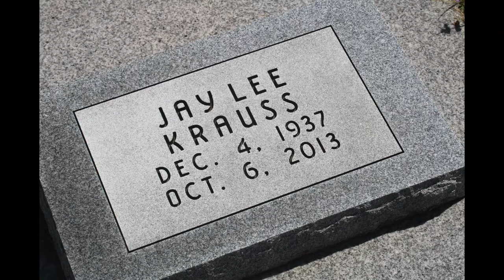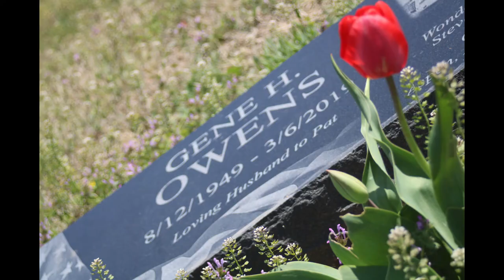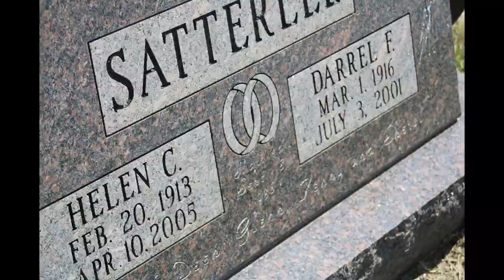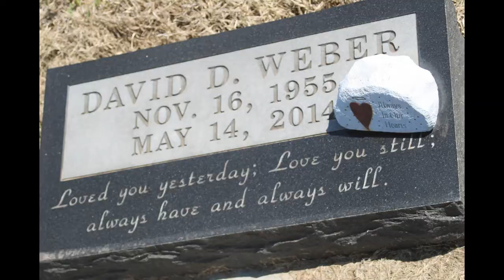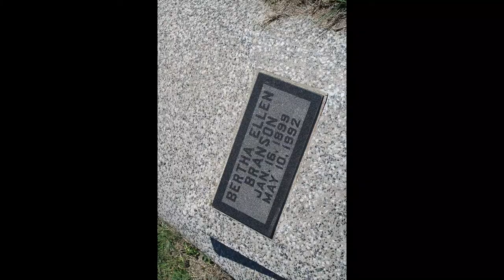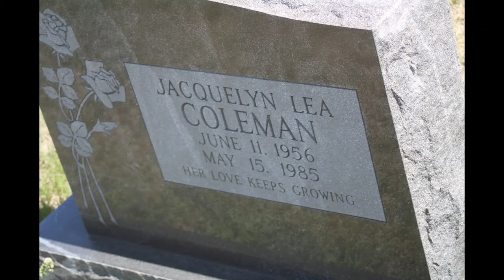Walking the Graveyard in Gypsum Cemetery. Part 2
This is such a huge Cemetery to walk in and take pictures. Its going to be a mutiple video series to get all the way threw.